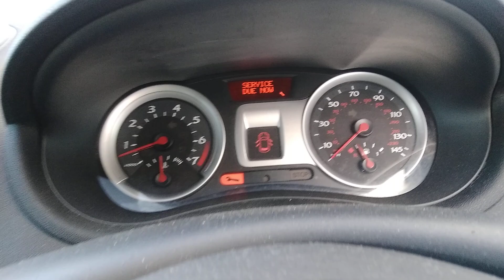Разборка Renault - Clio 2005-2009, 1.1 (VIN: VF1BR1J0H38484689) SC57DVP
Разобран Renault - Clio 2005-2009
Основные характеристики:
Год выпуска: 2007
Двигатель: F289129
Объём двигателя: 1.1
Тип двигателя: Бензин
Коробка передач: КПП 5-ст.мех.(МКПП)
Кузов: Хэтчбэк 5 дв.
Смотри каталог запчастей Renault - Clio 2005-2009 на :
⏰ Режим работы колл-центра:
08:00 – 20:00 – ежедневно

Для наших покупателей:
- бесплатная доставка;